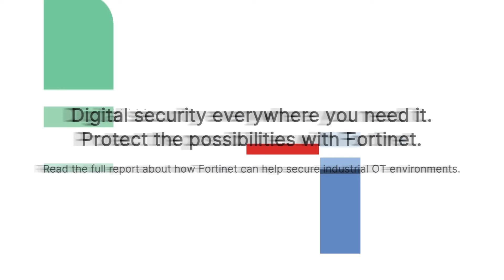Smart OT Cybersecurity From C-Suite To Strategy | Operational Technology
The cybersecurity initiatives among manufacturing environments are evolving even as awareness of vulnerabilities continues to lag. Read the report from Smart Industry and Fortinet to explore the current and future state of cybersecurity in industrial OT environments, focusing on decision-makers as they shift larger business strategies to capitalize on the emerging capabilities of digital transformation and respond to emerging threats